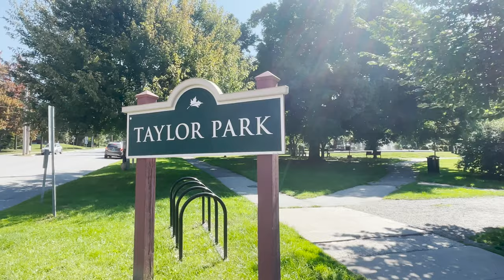Vermont Home Tour: St. Albans City Home for Sale in Vermont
Located in the heart of the City, this St Albans stunner has been thoughtfully renovated throughout and is now available. This dreamy one level cottage is bright white with black shutters and freshly landscaped with pink hydrangeas, hostas and new sidewalks. The property owner gave the interior a fresh coat of paint and installed Oak hardwood flooring throughout most of the home. The kitchen was updated with white appliances, oversized sink and quartz countertops. The cabinets were professionally painted, new drawer pulls and handles were installed and a new bubbly backsplash was added. Additionally, the lighting and baseboard radiators throughout were replaced giving this tidy residence an elegant modern mid century vibe. Comfort was addressed with the addition of a centrally located heat pump offering both heating and cooling. Electric radiant heat was installed under the tile flooring in the bathroom as well as an attractive freestanding vanity. Relax on the3 season rear porch with reclaimed floorboards, bead board trim and door to the fenced in side yard. The lower level is clean and dry the walls and floors have been freshly painted and offer lots of room for your imagination. The laundry and utility area are semi finished with bead boards walls and include a Bulkhead to the exterior.This super convenient location is just a 5 minute walk to Downtown St Albans shops, restaurants, and the Theatre.